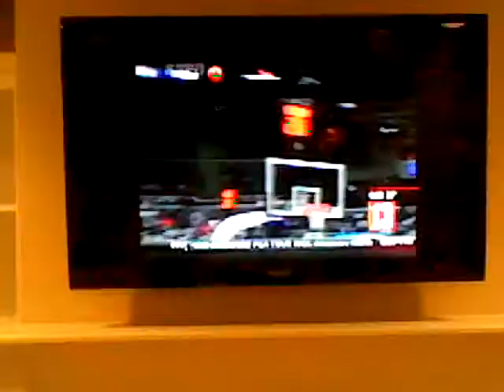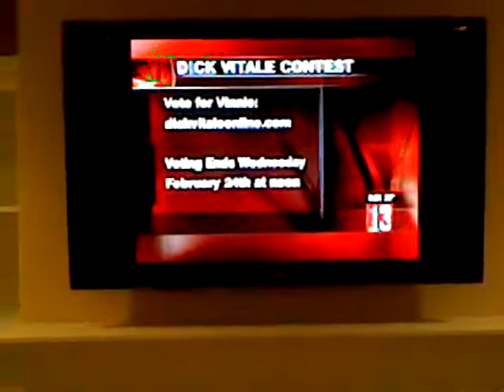My Be Dickie V Contest Interview on WNYT NBC 2/19/10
Here's my Interview about my Dick Vitale contest interview on WNYT NBC, this was aired on 2/19/10 at 6:20ish. I recorded it off my tv, because it wasn't posted online and for those that didn't see it I wanted to show them.

and Vote for me Vinnie :)

Voting ends Feb. 24 at 12 Afternoon.

Only Vote once a day or once per computer a day.